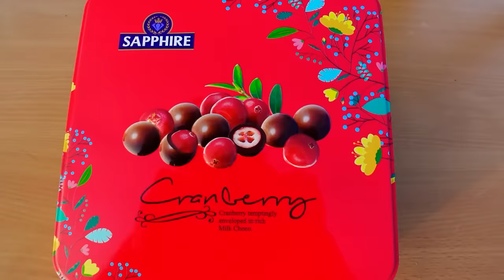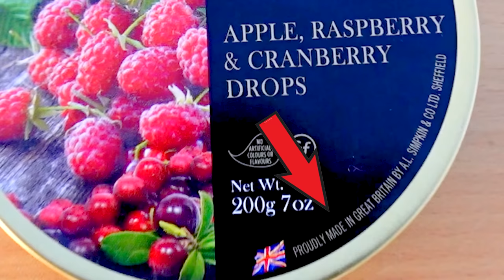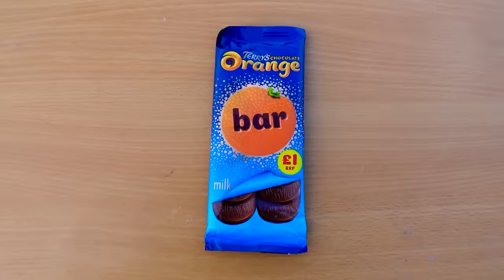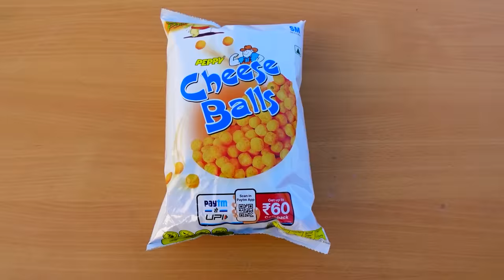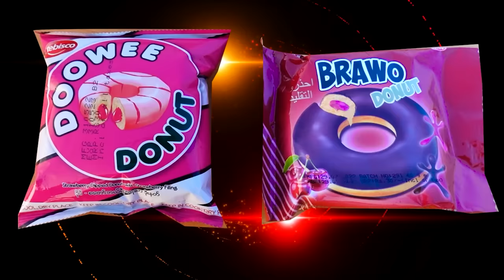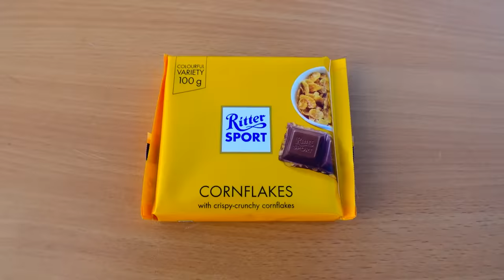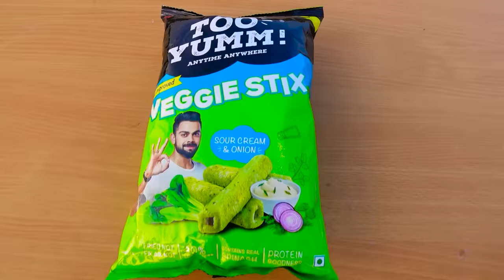Eating The Most Exotic Snacks In The World | வேறலெவல் Fun